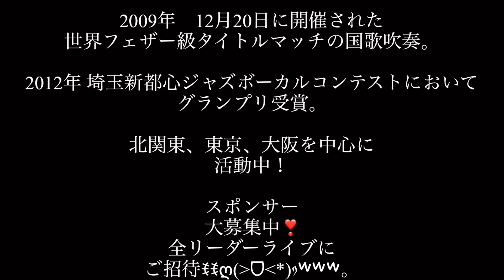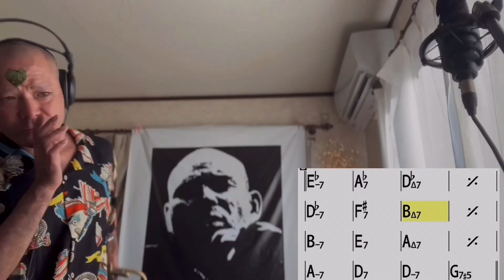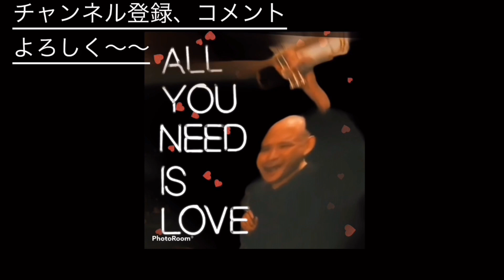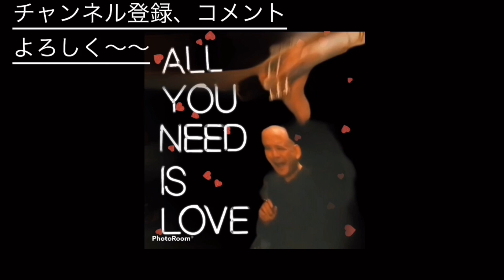【初心者必見！】未知なる運指技術の世界！ トランペットアドリブ講座51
オンライン　金管楽器レッスン
　　　　ジャズボーカルレッスン

イチナナ→ エビバディ~ひだのり

シカゴ音大　首席で卒業の
ひだのり金管楽器レッスン

全4回で
シカゴ仕込みの
七年間を凝縮(*´∀｀*)

目から鱗の
基本を網羅(*´ω｀*)🎶

シンプルで
わかりやすく
親切丁寧♡

第一回　　呼吸法

第二回　　真っ直ぐに吹くコツ

第三回　　歌と楽器をリンク

第四回　　スケール　&  アルペジオ

本物のセオリーを
伝授します

是非この機会に♡